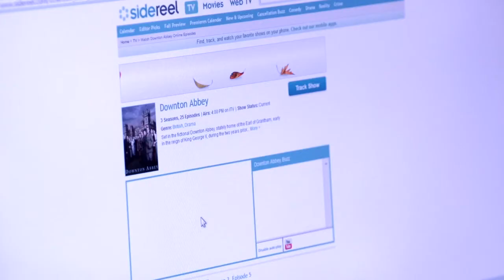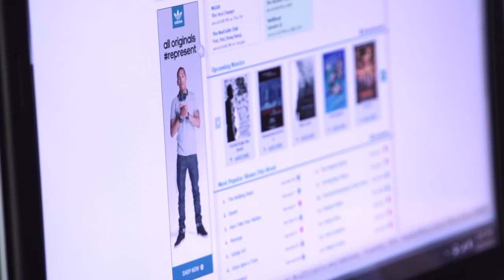NBCUniversal's Rick Cotton Tackles Digital Theft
In the past few years the topic of digital theft and counterfeiting has gone from relative obscurity to the front page. News headlines around the world report almost daily on the widespread availability online of counterfeit drugs, fake consumer products, and pirated digital content, from books to office software to games to movies and TV shows.